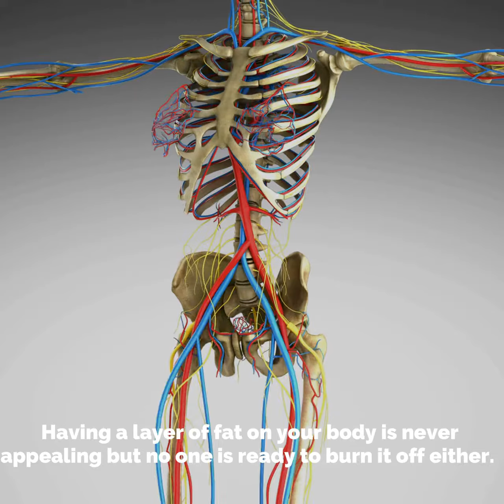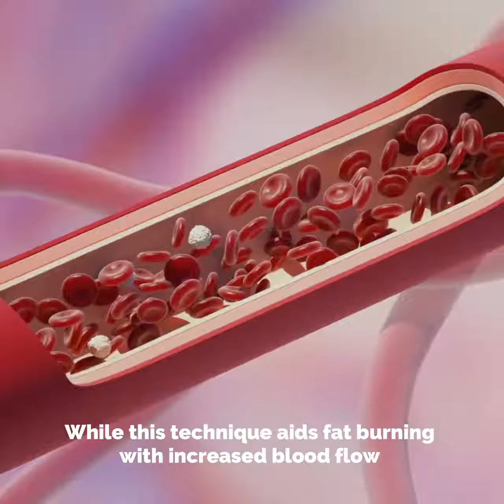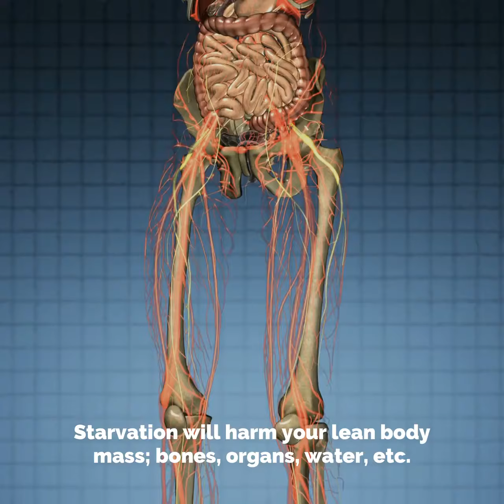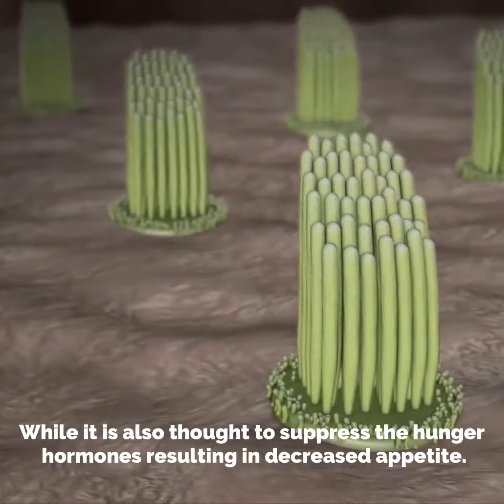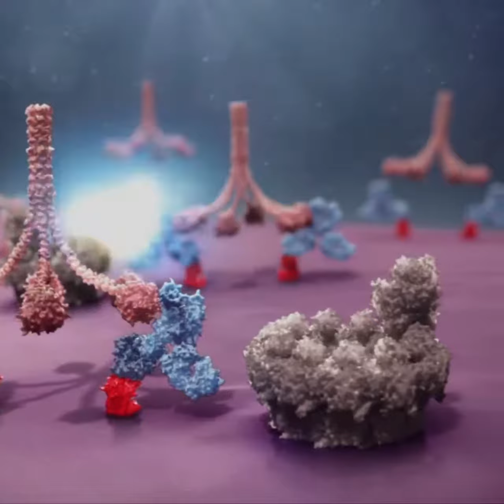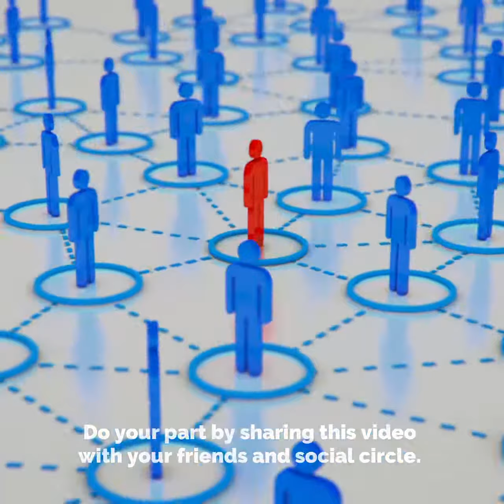Top 10 ways to lose Body fat Doctor Rashid Kazmi